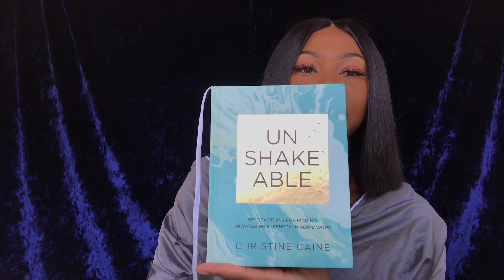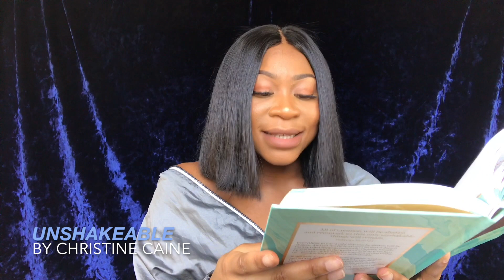SELF LOVE TALKS WITH LIZ | THE ELIZABETHAN ERA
Lifestyle | Inspiration | Culture
Chapter XXXXII
Matthew 5:16

C O N T A C T  I N F O:
Snap: Lizzynomcguire